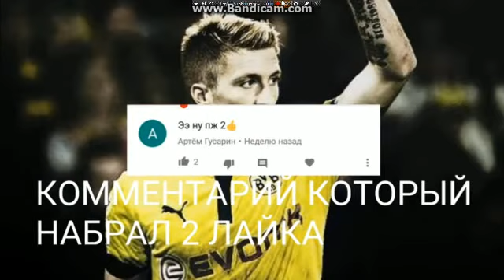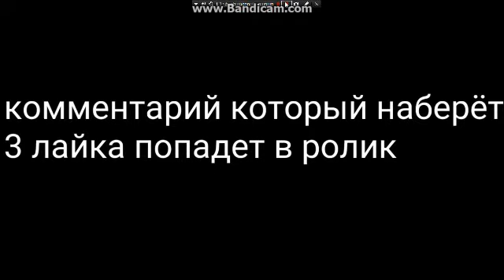Futbolistneri sirun goler@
Greq umna sirun gol/ Ronaldo/ Messi / Pogba/ Alli/ Mandzukich / Isco  /